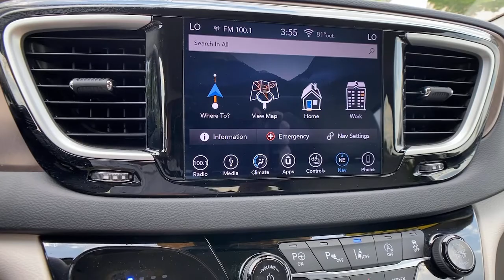2019 Chrysler Pacifica at Oxmoor CDJR | Louisville & Lexington, KY CU5187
Luxury White Pearlcoat Used 2019 Chrysler Pacifica available at Oxmoor CDJR in Louisville, Kentucky. Servicing the Lexington, Elizabethtown, KY New Albany, IN Jeffersonville, IN area.
2019 Chrysler Pacifica Touring L - Stock#: CU5187 - VIN#: 2C4RC1BG6KR588137

Oxmoor CDJR
4520 Shelbyville Rd

ADVANCED SAFETY-TEC PKG with 360 DEGREE SURROUND VIEW CAMERA, PREMIUM AUDIO PKG with ALPINE PREMIUM AUDIO AND UCONNECT 8.4 INCH DISPLAY, CLEAN CARFAX HISTORY REPORT, LOCALLY OWNED, CARFAX ONE OWNER, ParkView REAR BACK UP CAMERA, WELL MAINTAINED, GREAT SERVICE HISTORY, 3RD ROW SEATING, FACTORY CERTIFIED 7YR / 100K MILE COVERAGE, BLIND SPOT & CROSS PATH DETECTION, ParkSense REAR PARK ASSIST,  13 Alpine Speakers, 2nd Row USB Charge Port, 360 Surround View Camera System, 3rd Row USB Charge Port, 506 Watt Amplifier, 7 Full Color TFT Display, 8.4 Touchscreen Display, Acoustic Windshield, Active Noise Control System, Adaptive Cruise Control w/Stop & Go, Advanced Brake Assist, Advanced SafetyTec Group, Automatic High Beam Headlamp Control, Blind Spot & Cross Path Detection, Disassociated Touchscreen Display, Front Passenger Auto Advance N Return, Full Speed Forward Collision Warning Plus, HD Radio, Lane Departure Warning Plus, Parallel & Perp Park Assist w/Stop, ParkSense Front/Rear Park Assist w/Stop, Power 8-Way Passenger Seat, Power Passenger Lumbar Adjust, Premium Audio Group, Quick Order Package 27L, Radio: Uconnect 4 w/8.4 Display, Rain Sensitive Windshield Wipers. Chrysler Pacifica 3.6L V6 24V VVT Certified. CARFAX One-Owner. Clean CARFAX. Serving Louisville Kentucky from our 4520 Shelbyville Road location as well as all surrounding areas including Lexington, Shelbyville, Elizabethtown, Clarksville Indiana and Jeffersonville Indiana.